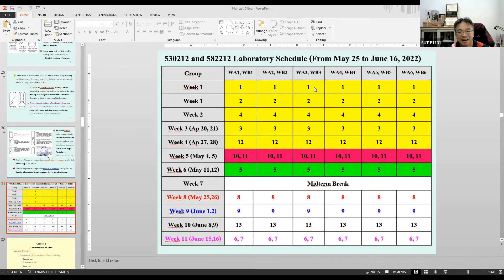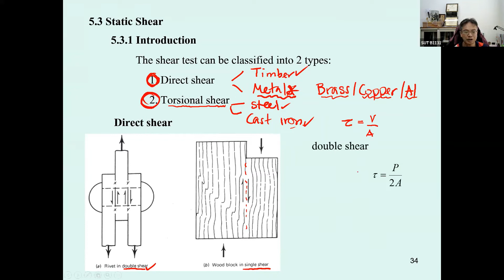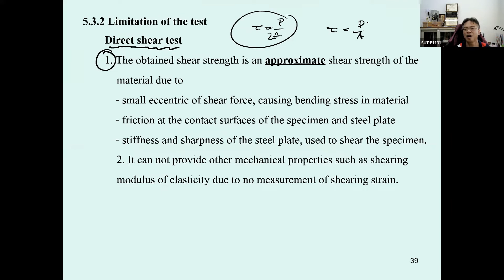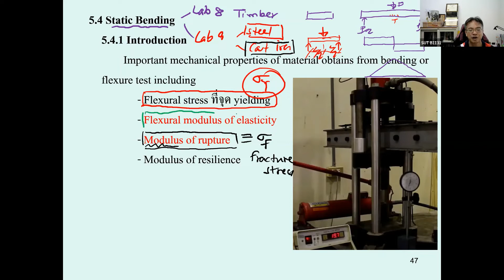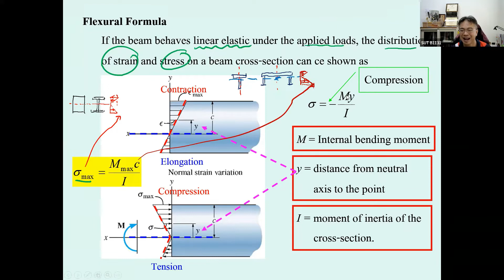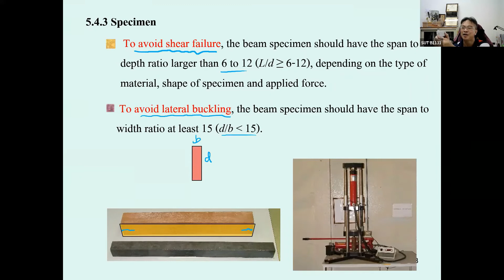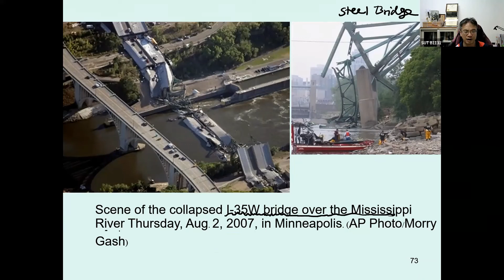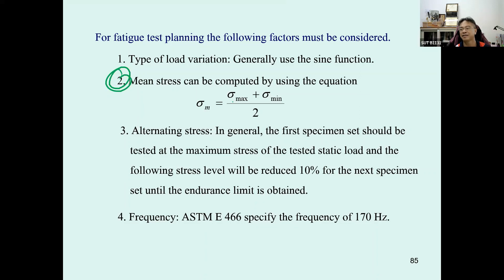7 Tue 24 May 2022 13 00 15 00 582212 Material Testing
Lecture 7 on 582212 Material Testing for Trimester 3 Academic year 2021.
Recorded on May 24, 2022 from 1.00pm to 3.00pm.

Chapter 5 Characteristics of Tests
        5.3 Static Shear
        5.4 Static Flexural Test
        5.5 Fatigue Test

Link to the VDO clips for additional self study :
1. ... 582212 Ch 5 (Clip 1/1 Lecture 6) Characteristics of Tests
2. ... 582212 Ch 5 (Clip 1/1 Lecture 7) Characteristics of Tests
3. Lecture 6 on 582212 Material Testing for Trimester 3 Academic year 2021.
4. ... Lecture 8 on 582212 Material Testing for Trimester 3 Academic year 2020.